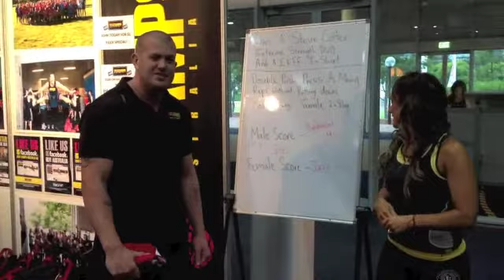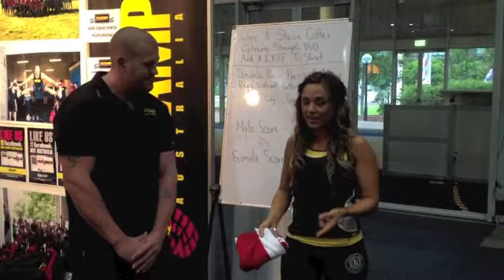Feel Good TV #13 - Bootcamps Australia Front Squat Challenge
Feel Good TV #13 - Bootcamps Australia Front Squat Challenge was held at The Australian Fitness and Health Expo on the weekend at Darling Harbour. Joey took part in two kettlebell challenges, tune in to find out how she goes.